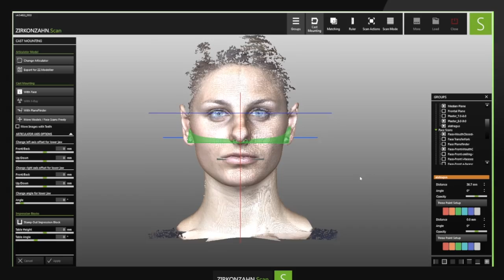How My Veneers Cured My TMJ!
She has suffered from TMJ after getting failed ortho worked done.  My job is to give my patients a healthy smile and also educate them on how important it is to keep it healthy. Facial changes that can be achieved by modern dentistry always gets them more excited about their treatment! A healthy smile means your bite, joints, and face muscles are working harmoniously together. Not just straight white teeth. When they do so, your muscles are relaxed. Your bite is correct so no more grinding and bone loss. You can change the shape of your face when you visit a neuromuscular dentist. Google it!

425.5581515